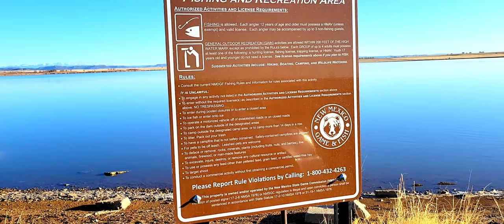Free Camping Springer Lake Wildlife Management Area New Mexico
Spring Adventure Continues as We Head to Springer Lake Wildlife Area just outside Springer New Mexico . Small Spot Primarily a lake for anglers, Springer Lake also offers 14 primitive camping facilities with picnic tables and vault toilet.

C 17
Springer, New Mexico
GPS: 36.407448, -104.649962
Elevation: 5938'

Things I Use in My Kia Sedona Minivan:
Euhomy 12 Volt Refrigerator
35Liter(38qt) Car Refrigerator
RV Refrigerator with 12/24V DC and 120-240V AC
Freezer Fridge Cooler, for Car, RV, Camping and Home Use.

House Battery
Walmart
2 12-volt Everstart
Deep Cycle Rv & Marine Battery

Renogy Rover MPPT Solar Charger
BT-1 Bluetooth Module (New Version)
The Renogy BT-1 Bluetooth Module (New Version) pairs great with any compatible Renogy solar charge controller.

$WoodyC62

Wireless Carrier
Verizon

Samsung S21

Music and Video Editor Provided By
Filmora10

Background Music
Music Provided
YouTube Creator and Filmora 11

Solar Panel
245 watt

House Battery
12volt Everstart Deep Cycle Rv & Marine Battery

1000 watt Everstart Inverter

Back Roads
12 volt Heated Blanket

Created by
VanCampinWoody